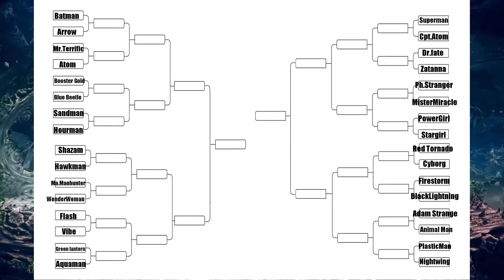CYBORG VS RED TORNADO ! DUEL DE TITANS ! [TJL#11]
Bonjour et bienvenue dans le Tournoi de la Justice League ! J'espère que la vidéo vous aura plu et je vous attends en commentaire pour vos votes ! Queue de suspense !...

Pour en savoir plus sur le tournoi il y a une vidéo d'explication si jamais ^^